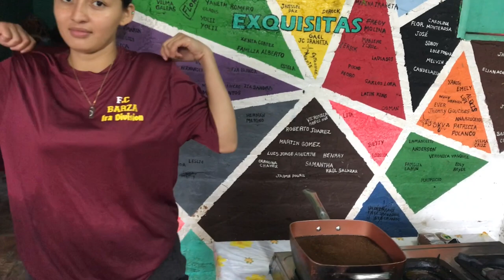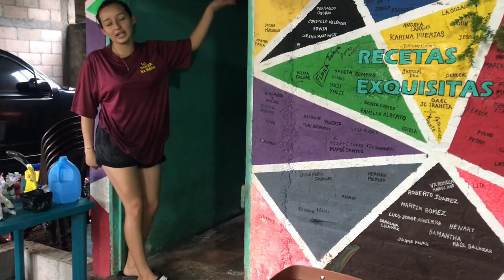DÌA DE MUCHA LLUVIA, LIPE CRUZANDO LA REPUNTA DE AGUA QUE SE HACE POR EL PUENTE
Hola Amig@s de YOUTUBE! Estamos muy Felices de poder ser Parte de Vuestras Vidas a través de Nuestros Vídeos. Se Les Quiere Mucho Amigos y Amigas Suscriptores.
SE LES QUIERE MUCHO!!! BENDICIONES SIEMPRE!!!